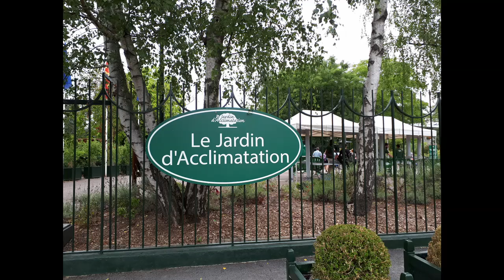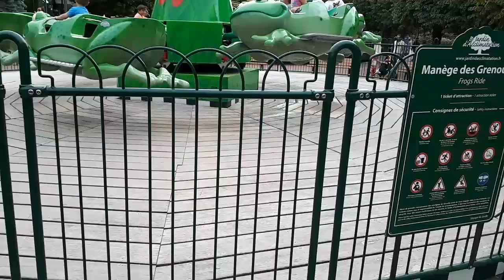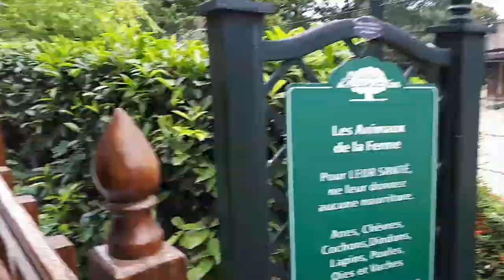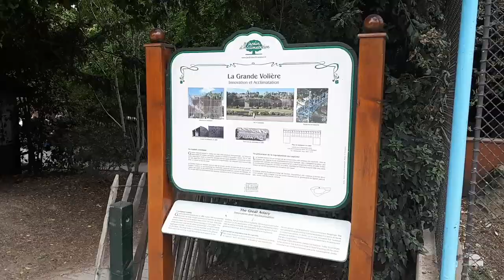VLOG | Une journée au jardin d'acclimatation | Sortir avec les enfants